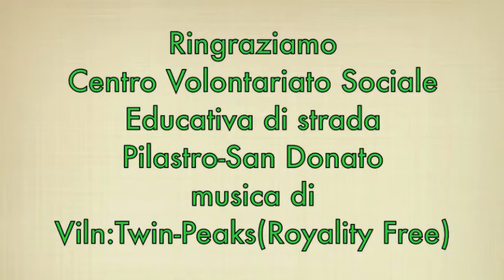Twin Pilastro - Centro di aggregazione giovanile Pilastro